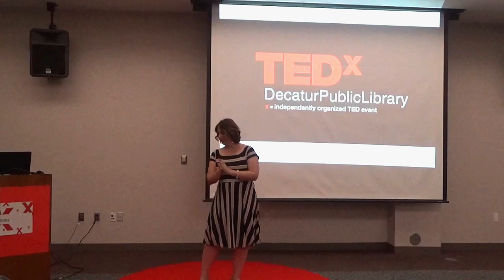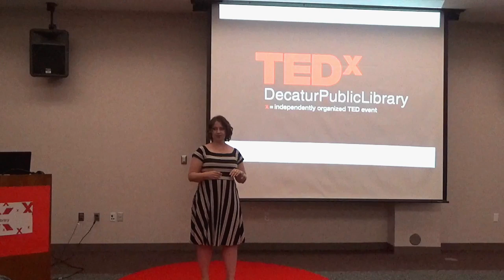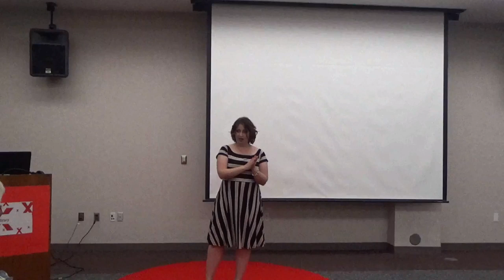Quantum Leap: Thinking Way Outside of Your Box | Laura Sievert | TEDxDecaturPublicLibrary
Based around a metaphor from the 90s TV show, "Quantum Leap," we'll imagine what problems we might solve if we were simply dropped into a specialty completely outside our own. What might we learn from distilling a complex problem for someone who's never encountered our subject area? What are the unexpected advantages of disruption and mess?   Laura Sievert is the executive director of Arts Quincy, America's First Arts Council, located in West Central Illinois. She's a graduate of the University of Iowa and will receive her masters of public administration from University of Missouri this fall. She is the lead organizer of TEDxQuincy, a co-founder of a women's philanthropy group, and sits on several boards of directors including the Illinois Local Arts Network Executive Board, Trees for Tomorrow and Habitat for Humanity. She has a 4 year old and a 2 year old son and is married, and enjoys all things creative, especially music. This talk was given at a TEDx event using the TED conference format but independently organized by a local community.